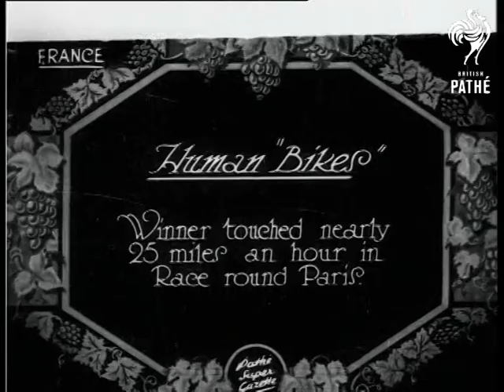Human Bikes South America (1929)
Item title reads - Human "bikes". Winner touched nearly 25 miles an hour in race round Paris. France.

M/S of the racers, they have small wheels strapped to their feet and propel themselves along with long sticks, a bit like ski poles.   Various shots as they race around the streets of Paris, while people watch with interest.  M/S of the winner out of breath, he smiles.

Note: The South America in the title refers to the previous story in this issue entitled 'Another Gigantic Flood Disaster' on *PM0784*.
 FILM ID:784.11